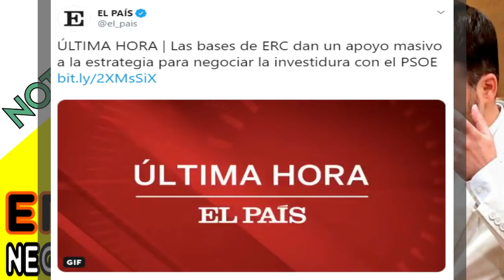ERC aprueba negociar la investidura solo si Sánchez cede en todo lo que piden